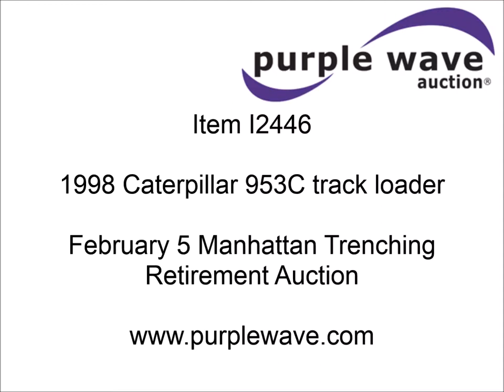1998 Caterpillar 953C track loader for sale | sold at auction February 5, 2015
1998 Caterpillar 953C track loader
8,009 hours on meter
Caterpillar 3116 six cylinder diesel engine
Hydrostatic transmission
Enclosed cab
AC and heat
Dual stick loader controls
Front and rear work lights
94"W bucket
Eight bolt-on teeth
Six bottom rollers
20" double grouser track pads
33,389 lbs. base operating weight
Serial 2ZN02244